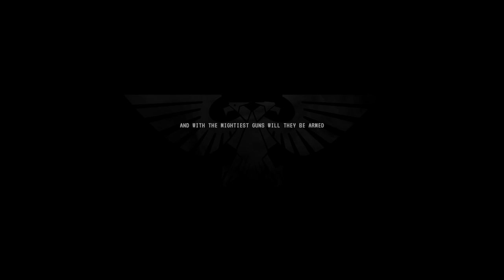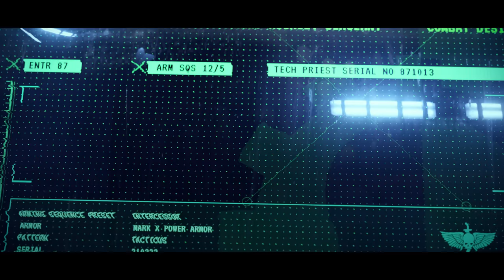The Raptor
This is a short Warhammer40k fan film i made on my spare time.
It started as a small learning experience and ended up being a short fan film.

I found inspiration from all kinds of places such as the amazing Astartes, Starcraft 2, The lord inquisitor, Iron man and many others.

This is my homage to those inspirations.

Its made in Blender and cut together with After effects
Music is composed in Logic Pro X